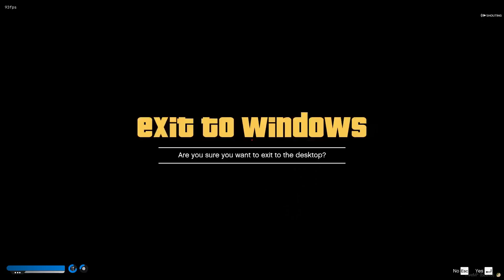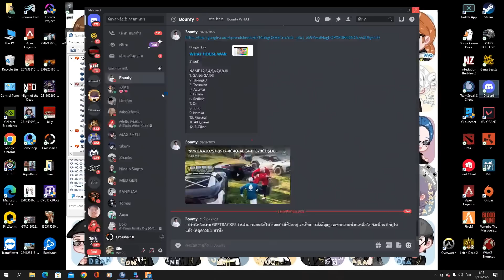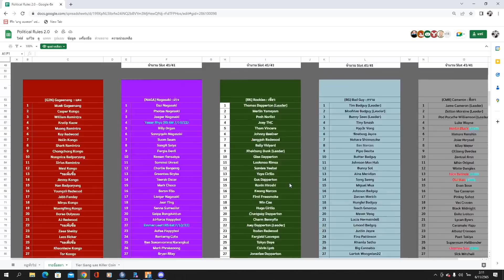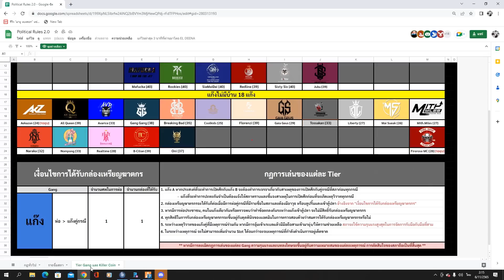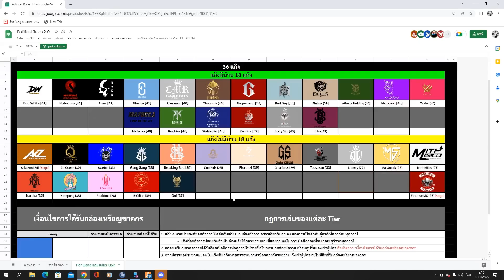เมื่อน้าศิลาคุยกับสาวที่จะออกแก๊ง TSK หลังปลดไวริสไม่ได้ เลยต้องจ่าย 200 กล่อง | GTA V | WC2 EP.845